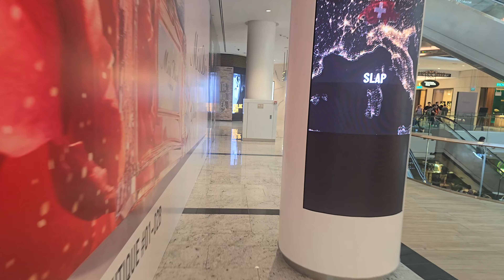NDP 2024 Vlog Preview 1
We are just 2 shows away till the conclusion! And for the first time, I capture the video and uploaded a 4K Video in High Frame Rate via Blackmagic Camera App and Adobe Premiere Pro respectively.

S/N While I was filming, I saw Mediacorp 987 DJ Sonia Chew, after 5 years since NDP 2019.